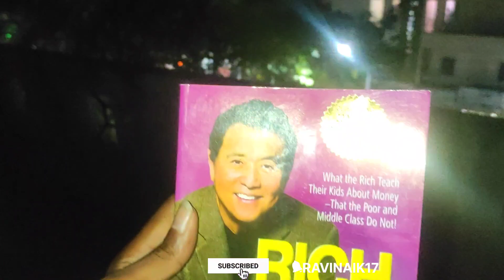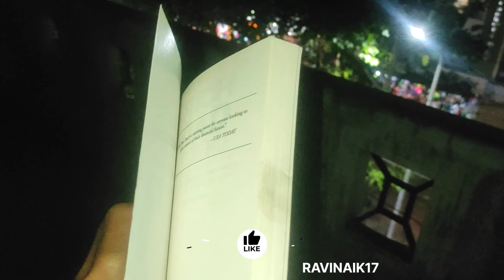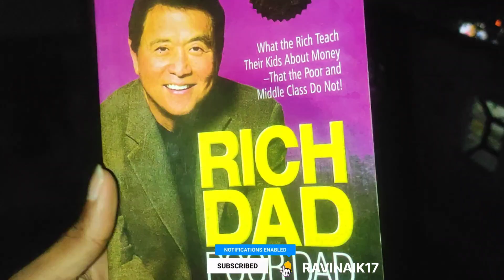Normal 20 Days challenge accepted 😍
Namsakara guruuu.. !
RAVI
FORM CHANNAGIRI